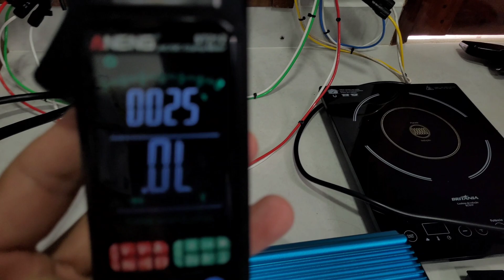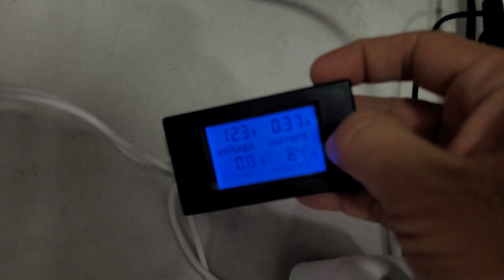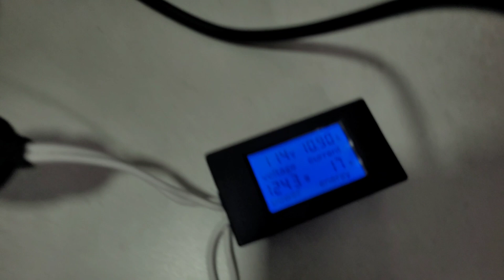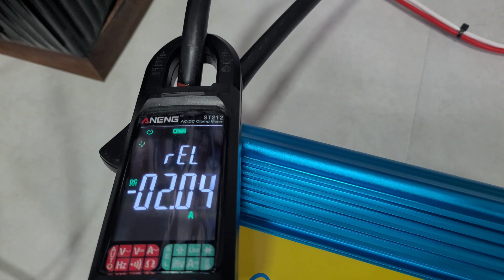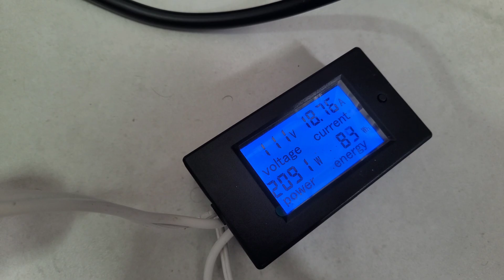🔥🔥Teste inversor LVYUAN 4000w 8000Wp será que deu bom? Energia Solar Off Grid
Veja o teste deste potente inversor com ESTOQUE NO BRASIL 4000/8000w LVYUAN 110v - (Entrada 12/24V)

4000/8000w LVYUAN 220v
4000/8000w LVYUAN 110v
3500/7000w LVYUAN 220v - (Entrada 12/24V)
3000/6000w LVYUAN 220v - (Entrada 24v ) BRASIL
2500/5000w LVYUAN 110v - (Entrada 12/24V) BRASIL

A MELHOR LIFEPO4 88Ah Kingbo Power até 95Ah
A MELHOR LIFEPO4 100Ah Kingbo Power
COMBO 4 LIFEPO4 DA MELHOR até 95Ah
COMBO 4 LIFEPO4 DA MELHOR até 108Ah !!!
4 BATERIAS LIFEPO4 30Ah (+ OU - R$550)

BALANCEADOR ATIVO (CAPACITORES)

MOMENTOS IMPORTANTES

0:00 - Introdução
1:00 - Parte 1
2:00 - Parte 2
3:00 - Parte 3
4:00 - Parte 4
5:00 - Parte 5